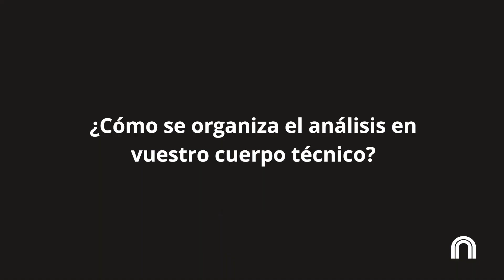⋒ Entrevistas Nacsport: Víctor Mañas, analista de video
Víctor Mañas, analista táctico del cuerpo técnico de Unai Emery, habló en exclusiva para nuestro blog en el marco del evento VI Nacsport Networking, las jornadas que congregaron a una amplia representación de los analistas del fútbol español y francés el pasado 22 de mayo en Madrid.